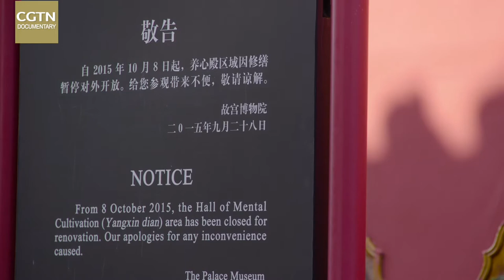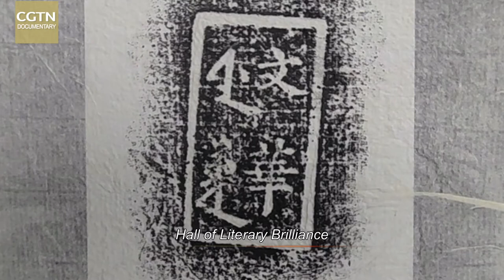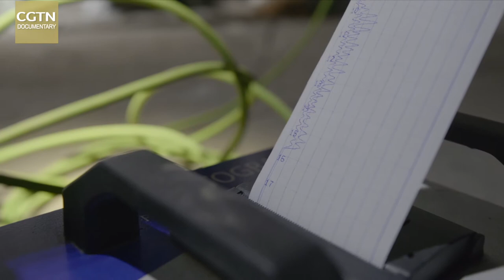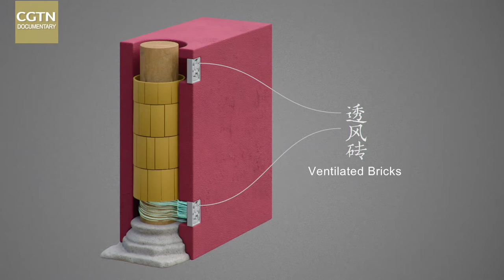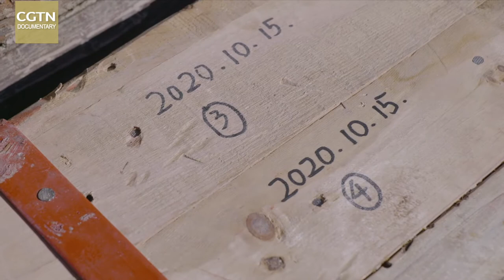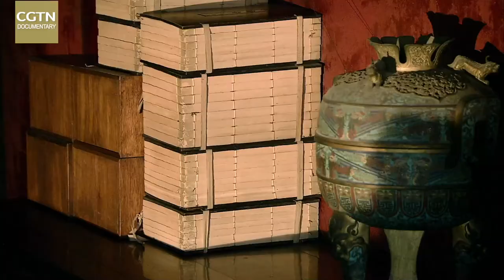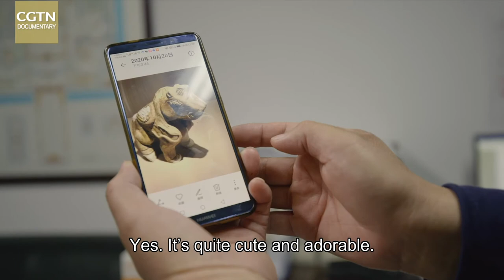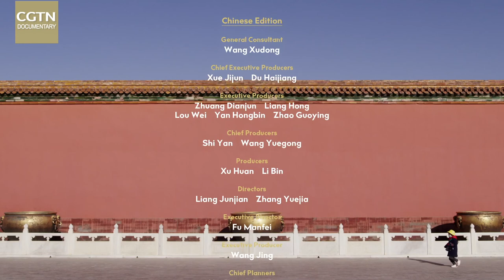Masters in the Forbidden City Ep 2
forbiddencity chineseculture architecture Yangxin Dian, or the Hall of Mental Cultivation, is one of the most intriguing buildings in the Forbidden City. Here the emperors of the Qing Dynasty resided and handled state affairs. In 2018, Yangxin Dian underwent a grand restoration, with experts from the Department of Construction Management at the Palace Museum working day and night to renew this historic part of the complex - a project full of challenges but endlessly engaging and full of surprises!